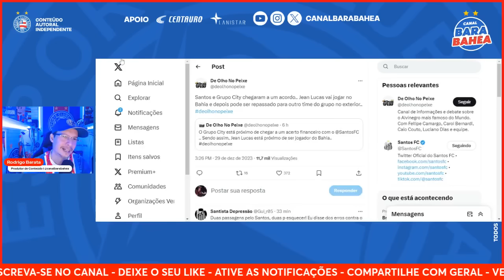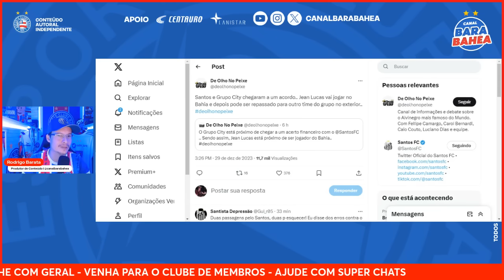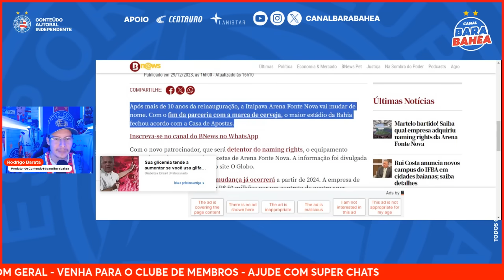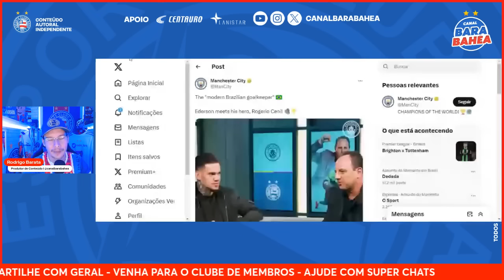🔥CENI E EDERSON EM MANCHESTER!🚨R$50MILHÕES: NOVO NAMING RIGHTS DA FONTE NOVA!🚨JEAN LUCAS: ACERTO!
⚽ PROMOÇÃO CENTAURO! TÊNIS ASICS GEL-CONTEND 8: DE R$399,99 por R$233,99! DESCONTÃO COM O CUPOM BARA10